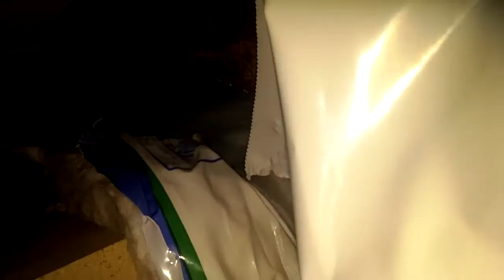Greenhouse Rocket Stove Progress& Update 8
Raining, tired, getting to the end of a 20 hour day...